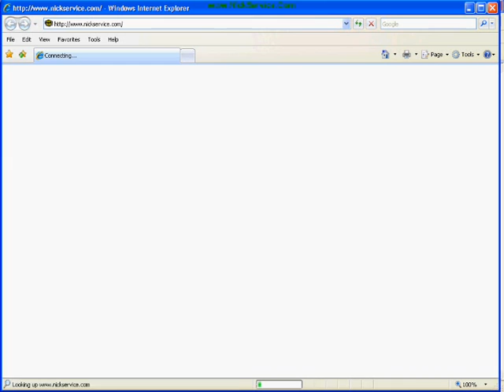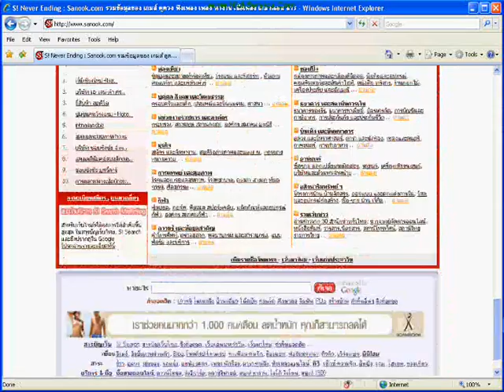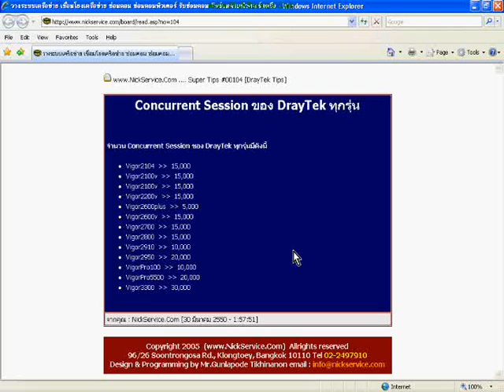104 Concurrent Session ของ DrayTek